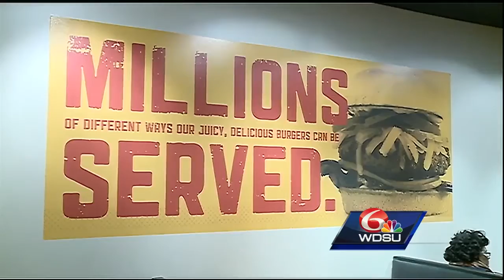Failed downtown expansion, economy to blame for Phil's Grill closure in Metairie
Phil's Grill Metairie Location Closing